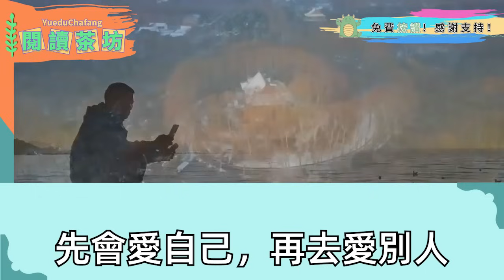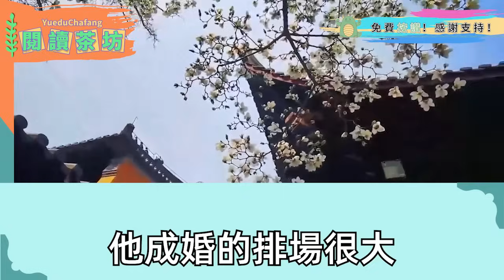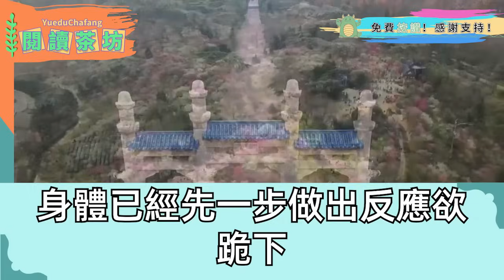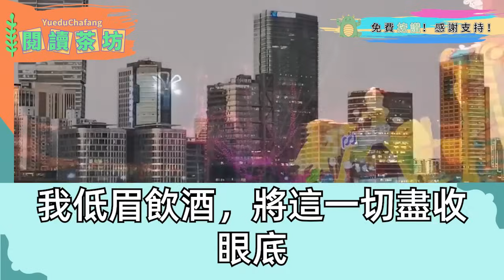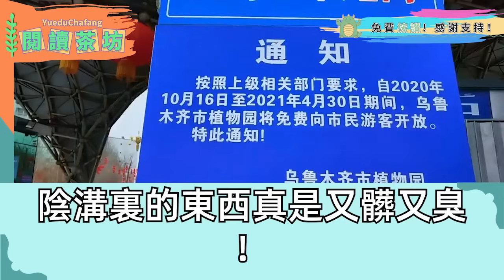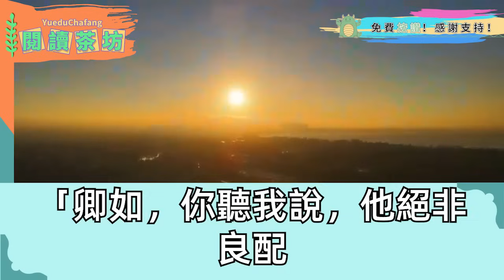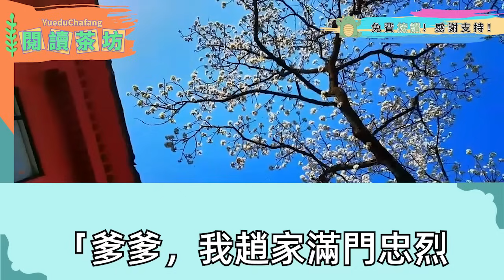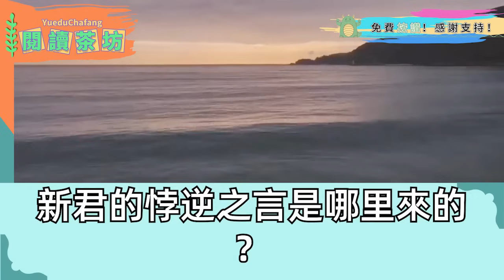我和竹馬世子大婚在即 他和庶妹顛龍倒鳳被當場捉奸，毫不顧忌我臉面 長跪七天七夜風光大娶庶妹，將二人活春宮圖滿城貼 立馬退婚，後他敗光家產 求我回頭，身後太子一臉吻痕：你誰啊？